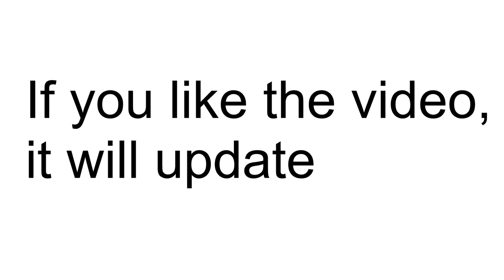This video has 137 likes...